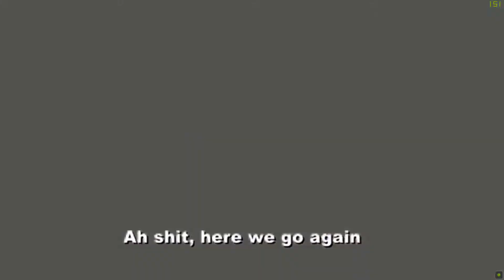DOOMETERNAL.exe PART 2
i wanted to make another and i dont have time this weekend so here it is!
actually in 60fps KEKW.
I'm Yannick thats all!
Specs:
GPU: GTX 1650
CPU: Ryzen 5 1600af
RAM: 16 gigs Corsair Vengeance RGB 3200mhz
Not much else to say is there now.
Just like every GD player i own a G502 for my mouse
For my keyboard i'm using a Steelseries Apex 5 american layout!